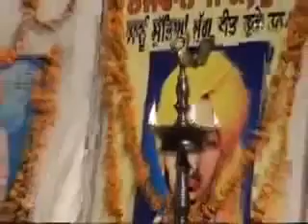Shahid bhagat Singh full Lecture